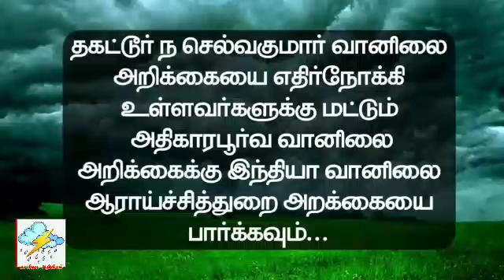டிச 29 to ஜன 5 சாதாரண நிகழ்வு கன மழை. ஜனவரி 6 to 15 தீவிர நிகழ்வு மிக கனமழை. இடைவெளி இருக்கும்